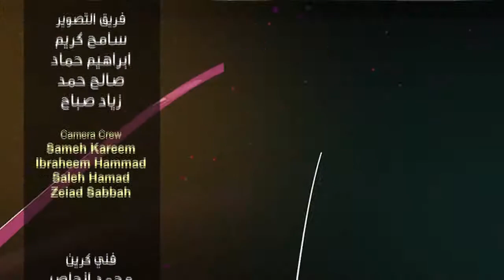رأي آخر يستكمل الحلقة عن البطالة بعد مغادرة وزير العمل غاضبا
رام الله -- وطن للأنباء -- دارين الحسين: "كنت أتمنى أن يكتمل النقاش بوجود معالي الوزير وتكون هناك اقتراحات ونخرج بأجوبة جيدة مفيدة لصالح العمال"، هذا ما قاله الأمين العام لاتحاد نقابات العمال في فلسطين شاهر سعد، عقب مغادرة وزير العمل أحمد مجدلاني البرنامج التلفزيوني"رأي آخر".

ورفض مجدلاني استكمال حلقة تلفزيونية بعنوان "سياسات التشغيل" التي شارك فيها مدير منظمة العمل الدولية في فلسطين منير قليبو، إضافة إلى سعد، وفي تصرف مفاجئ اعترض مجدلاني على مقدمة البرنامج روان فرحات عندما أرادت الانتقال بالسؤال إلى ضيف آخر، قائلا "أنا متأسف لأني أتيت، لا أريد إكمال هذا البرنامج".

وسألت فرحات الوزير عن سبب الاعتراض، خاصة أنها حاولت إشراك الضيوف الآخرين في الحديث، فقال "لو كنت أعلم طبيعة البرنامج لما أتيت، أنا أعرف كل الحاضرين هنا بالاسم، أعرفهم كلهم، وأعرف ماذا سيسألون"، ووصف البرنامج أنه "أدنى من المستوى"، ثم غادر مقعده، وبدت علامات الاستياء من تصرفه غير المبرر على وجوه الحاضرين من النقابيين والمهتمين، بينما صفق له موظفو وزارته فقط، واستمرت الحلقة التلفزيونية بالتسجيل بعد انسحاب الوزير، لأهميتها.

من جهته، قال سعد إن "نقابات العمال مشارك رئيس في كل السياسات التي توضع بحوارات ثلاثية، وهناك مؤسسات ترعى الحوار من أجل سياسة التشغيل، ونقل وجهة نظر العمال."

وتابع: بعض المشاريع التي يشرف عليها صندوق التشغيل، ليس لها تمويل كاف، والصندوق أصلا لا يقوم بالدور الذي وجد من أجله، أي فتح مشاريع استثمارية فلسطينية لتشغيل جيش العاطلين عن العمل.

وأشار إلى وجود عشرات الآلاف من الخريجين سنويًا، وأن المطلوب 38 ألف فرصة عمل كل عام للتغلب على البطالة، لا يتوفر منها أكثر من ستة آلاف فرصة للتشغيل فقط، يتوزعون بين القطاع الخاص والعام، فيضطر الغالبية منهم إلى الهجرة أو العمل داخل المستوطنات.

أما الوزير مجدلاني، فقال قبل انسحابه من الحلقة، إن "البطالة تحد رئيس للحكومة الفلسطينية ولكل الشركاء الفلسطينيين، وهي ذات بعد سياسي وأمني، أي تعني الفقر، الذي يجمع كل أشكال "التطرف الاجتماعي"، لافتا إلى أن الوزارة وضعت إستراتيجية وطنية احتوت مستوى فنيًا مع الشركاء الدوليين، حيث أطلقت نظام معلومات سوق العمل.

وأرجع سبب البطالة إلى "زيادة عدد الخريجين إضافة إلى غير الخريجين، والسياسات لا تستطيع مهما كانت منسقة معالجة البطالة ومعالجة مشكلة الحكومة تحت ظل الاحتلال.

ومن جمهور الحاضرين، قال المواطن بدر زماعرة، إن "السياسات والخطط تقف بعبء أمام صرخات وأنين الناس الذين ضحوا بكل ما لديهم من أجل التعليم ليفاجؤوا بالبطالة القاتلة".

وكمدير لمنتدى شارك الشبابي، استنكر زماعرة الوضع القائم بقوله: نحن كفلسطينيين مصرون على إبقاء دولتنا منتهكة بعيدًا عن بعض الحقوق التي حصلنا عليها، والمبالغ الطائلة التي تدفع على المشاريع، ولا تتعدى الاستفادة 10%.